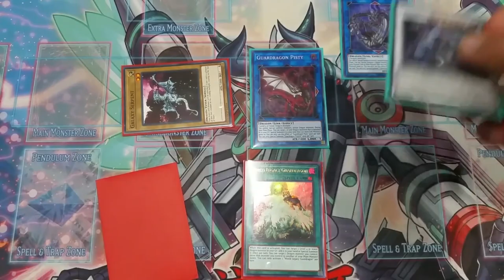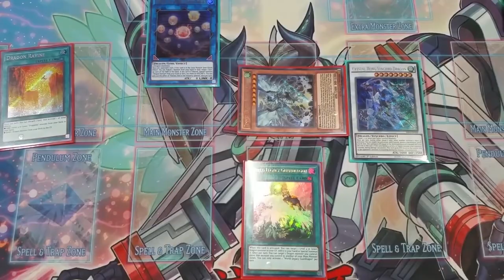DAS war mal META